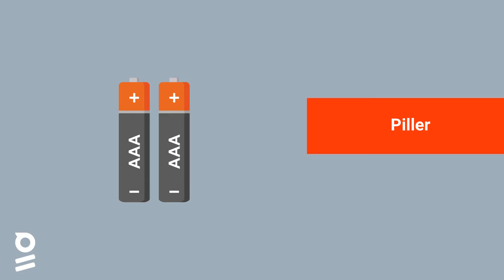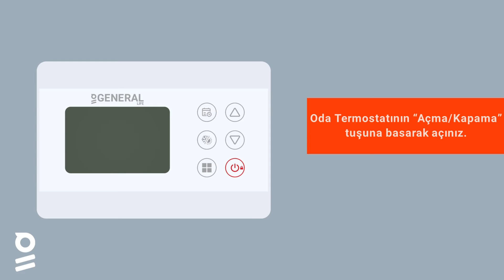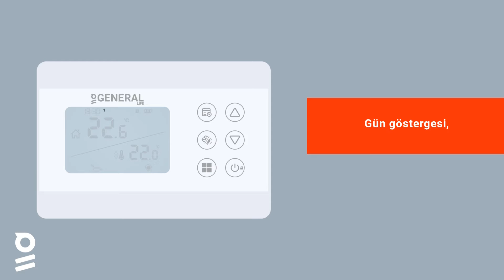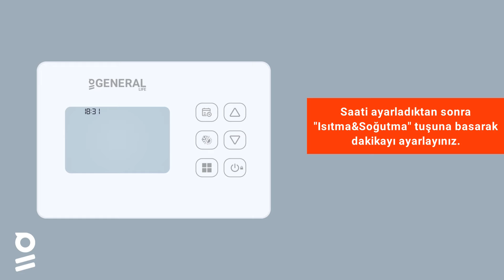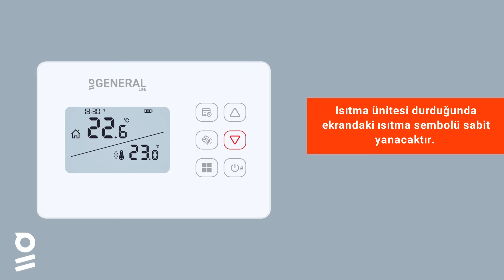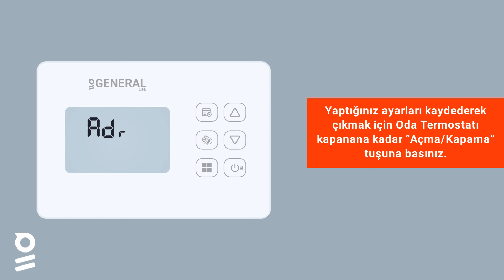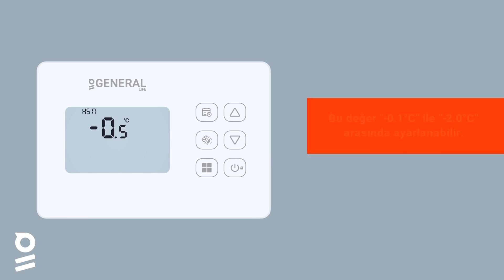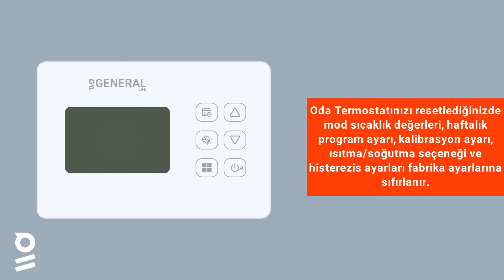GENERAL SOLARA 300S RF - Haftalık Programlı Kablosuz Oda Termostatı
Kurulum ve Kullanım Videosu

00:00 Giriş
00:13 Kutu İçeriği
00:35 Modem - Kombi Bağlantısı
01:35 Oda Termostatı Kullanımı
02:33 Saat ve Gün Ayarı
03:42 Mod Ayarı
05:14 Kalibrasyon Ayarı
05:49 Histerezis Pozitif Ayarı
06:39 Histerezis Negatif Ayarı
07:28 Oda Termostatı - Modem Eşleştirme
08:13 Oda Termostatı Resetleme